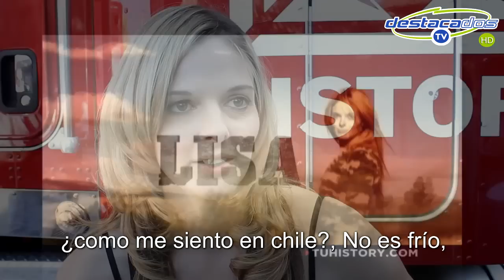LISA KELLY RUTAS MORTALES LOS ANDES